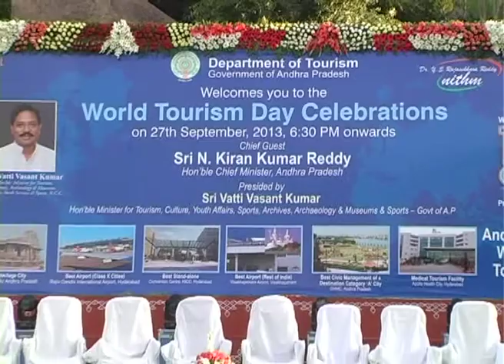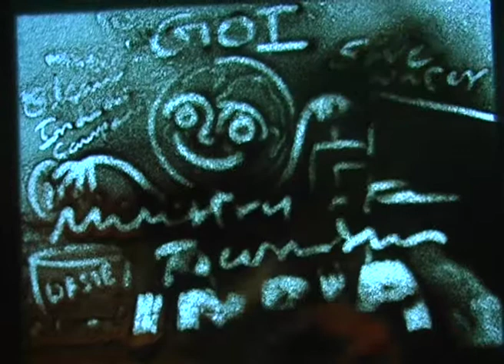Sudhakanth Sand animation live performance World Tourism Day 27th September 2013.at NITHM.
During world tourism Day I have Performed live Sand animation at Dr.YSR NITHM,HYD. Sponcered and Organized by Andhrapradesh Tourism and UNWTO.